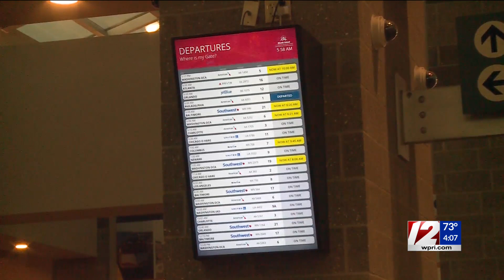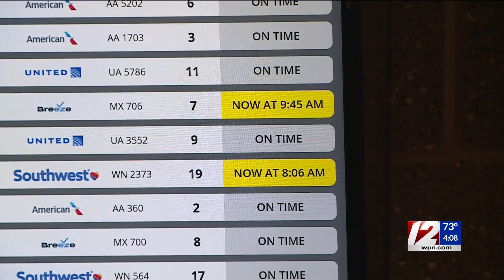Airlines look to get back on track after many delays, cancellations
It's been a rough week for air travelers with thousands of delays and cancellations nationwide.